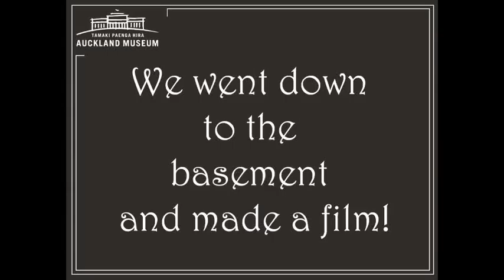Rudall Hayward cameras uncovered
Video made during a trip to the Auckland Museum basement in preparation for 'The Reel Adventures of Rudall Hayward' exhibition (17 Sept-20 Feb 2011, free entry).

Video features Hayward's cameras discussed by visiting film expert Diane Pivac (The New Zealand Film Archive) and Auckland Museum exhibition curators.